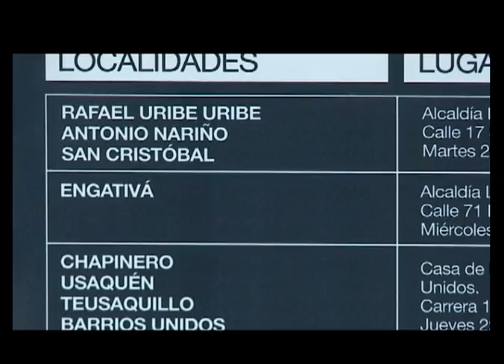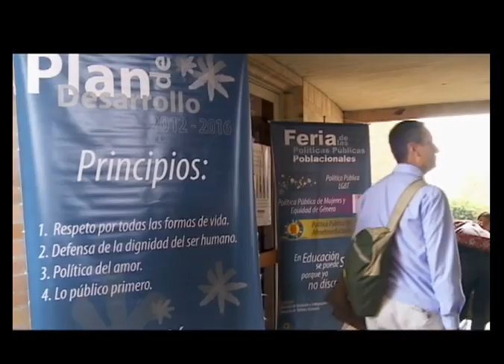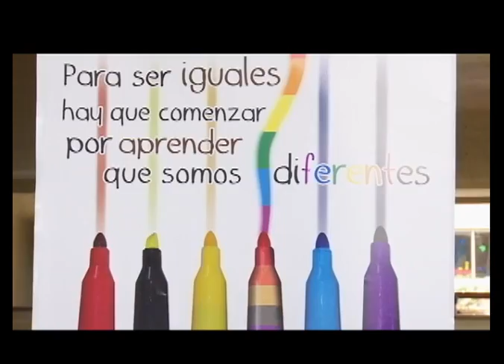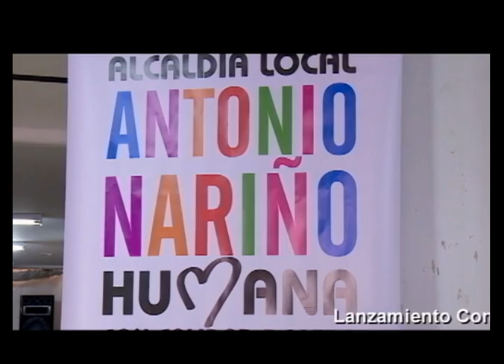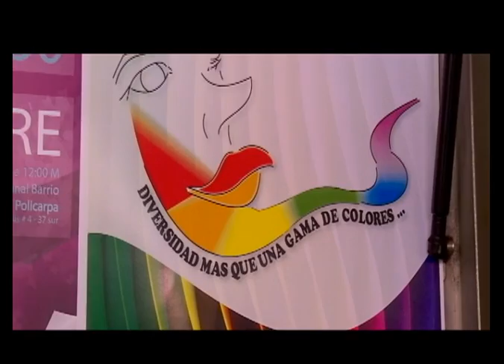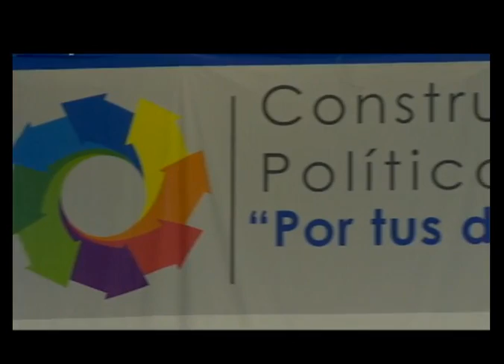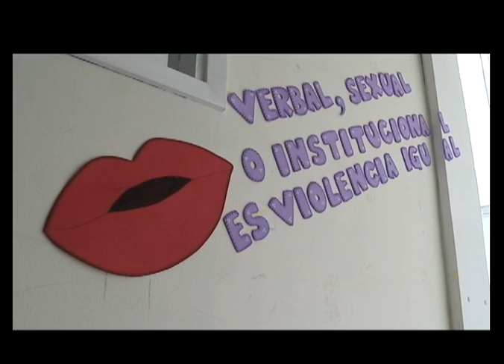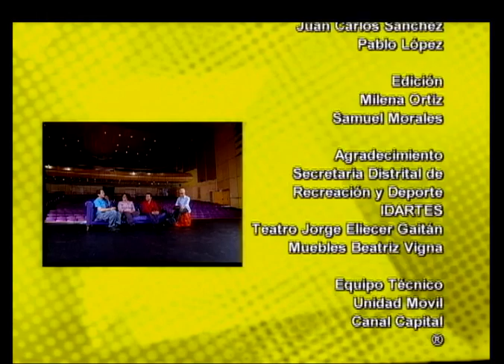2013 01 27 EL SOFA CHOCOPOLITICA